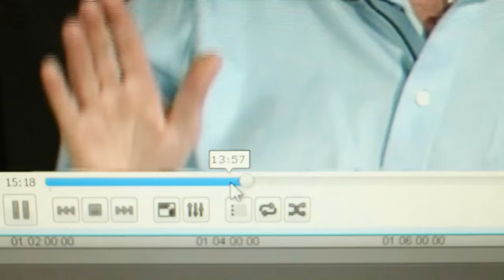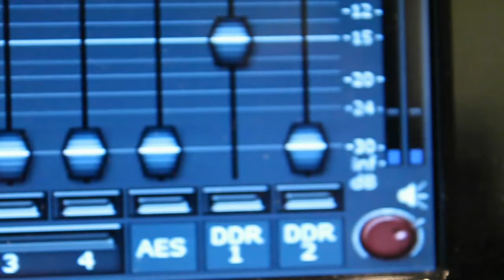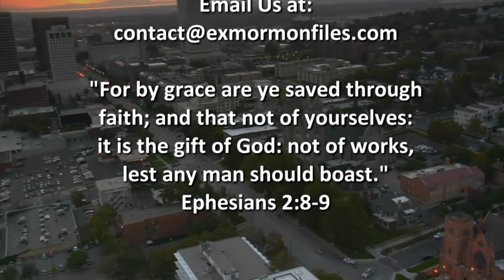Episode 179: Shawn McCraney, Part 1